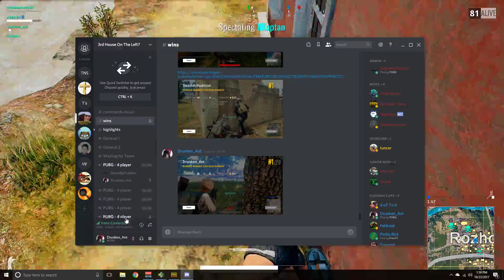One snack iteam vs 3 hackers